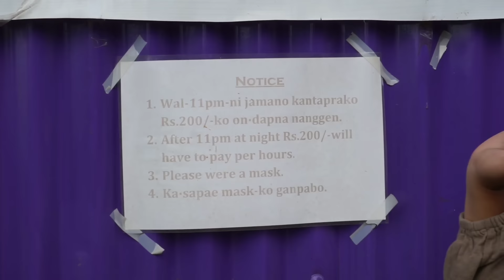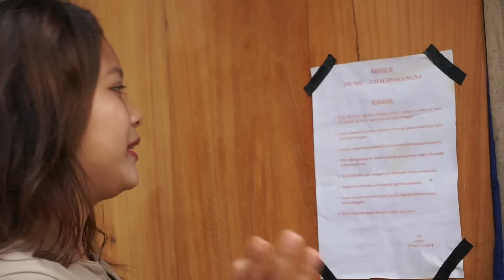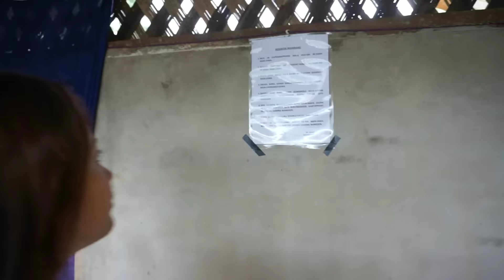Niwatram Resort Mikishi||Rongram Mikishi||Dadeng to Rongram road||Chigrim Sangma